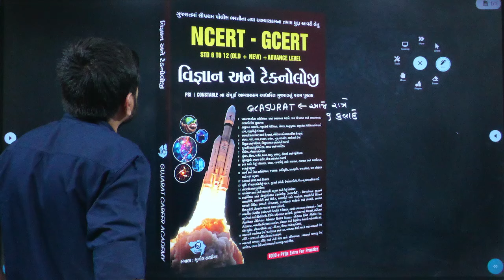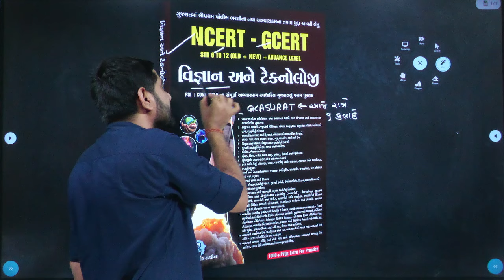NCERT વિજ્ઞાન અને ટેક્નોલોજી | PSI | CONSTABLE